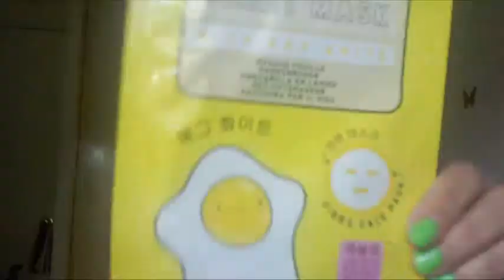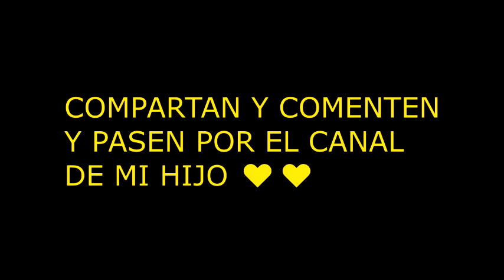ACOMPAÑENME UN RATO...🙋/MAKEUP LOLA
HOLA CHICAS ACOMPAÑENME A MAQUILLARME..!!,OPINEN COMO ME QUEDO EL MAQUILLAJE DESPUES DEL DESASTRE QUE ME HABIA QUEDADO CON EL DELINEADOR..😱Y ESPERO QUE LÑES GUSTE COMO ME QUEDO.♥♥♥

TWIITER:@Lorena38967464

No se olviden de que los quiero muchooooo♥♥♥♥♥♥